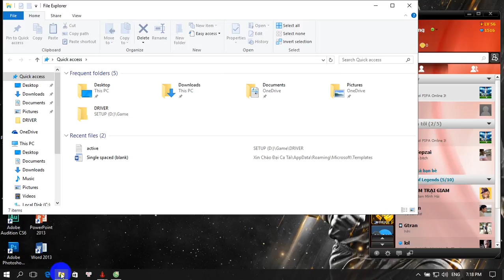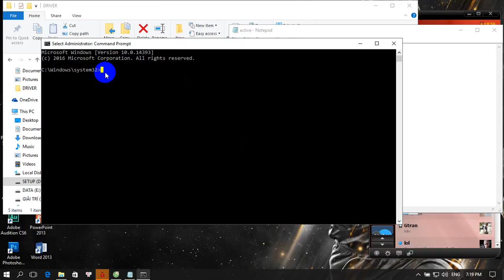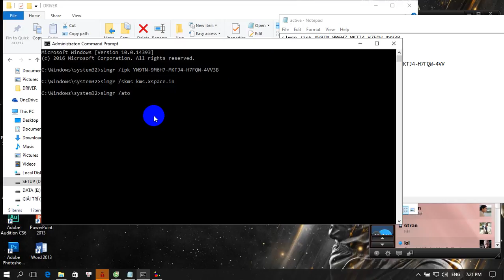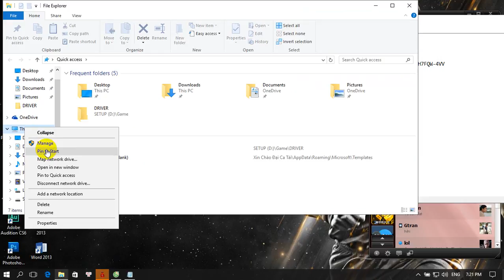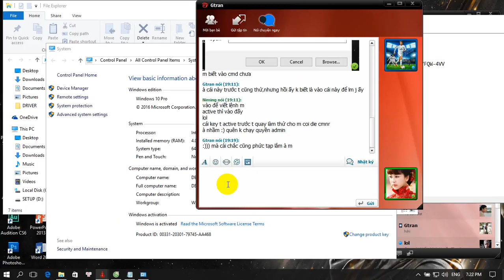Hướng dẫn active win 10 pro mới nhất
slmgr /ipk YW9TN-9M6H7-MKTJ4-H7FQW-4VV3B
slmgr /skms kms.xspace.in
slmgr /ato

nếu key die các bác có thể kiếm key khác hoặc cmt để mình update key